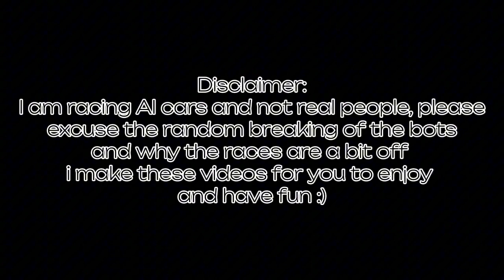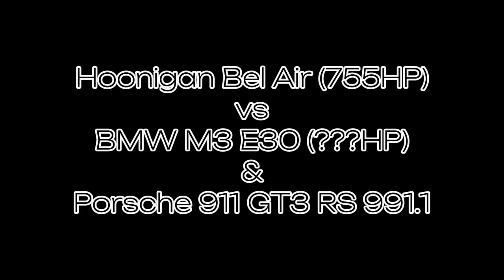Forza Horizon 5 Rolling Race Compilation Part 3